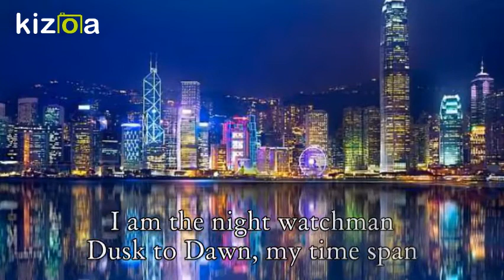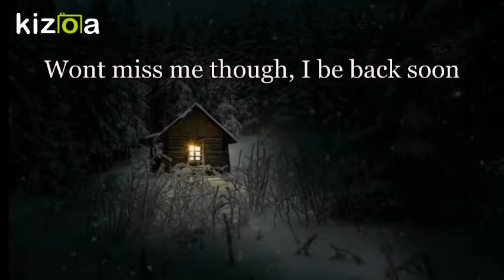The Night Watchman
Another poem by you know who.